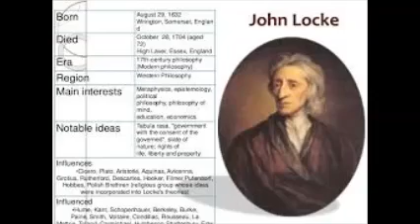JOHN LOCKE ON THEORY OF PROPERTY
In this video I have discussed about the theory of property of John Locke.